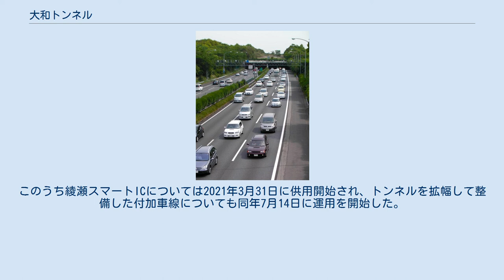大和トンネル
大和トンネル （やまとトンネル）は、東名高速道路の横浜町田ICと綾瀬スマートIC間にあるトンネルであり、神奈川県大和市上草柳にある。
 東名高速道路の起点となっている東京ICから約23キロメートル (km) の地点にあり、下り線では最初のトンネルである。
頻繁に渋滞が発生する箇所として知られており、テレビやラジオの交通情報でよく出てくる渋滞の名所である。
 市街地にあり、トンネルと言うより地下道のような構造である。
長さは280メートル (m)。
 当トンネルの南側にある、アメリカ海軍厚木飛行場の滑走路の延長線上にあり、東名高速道路建設前の1961年1月には離陸に失敗したアメリカ軍機の墜落事故が起きており、当時地上を走っていた相鉄本線大和駅 - 相模大塚駅間の架線が切断される被害があった。
このため墜落事故に備え、被害を軽減させるために天井が低いトンネル構造として作られた。
 なお、当トンネルは東名高速道路では唯一、100 km/h制限となっているトンネルである。
 大和トンネルをとりまく主要道路ネットワーク(2018)。
 トンネルとしてそれほど規模は大きく（長く）ないが、付近で渋滞が頻繁に起こることで有名である。
渋滞が発生する原因として、主にトンネル付近が緩やかな下り坂から上り坂となっている場所（サグ）であること、トンネルに入り照度が落ち減速してしまうことが挙げられている。
また、名古屋寄りの出入口付近にNシステムが設置されており、これをオービスと誤認した車が減速することも渋滞に拍車をかけている。
新東名高速道路も大和トンネルの並行区間は事業化されていない。
 国土交通省が公表した集計(平成26年度速報値)によれば、大和トンネルを含む横浜町田IC～海老名JCT間の上りおよび下りが、全国の高速道路における渋滞ワースト1位および3位の区間とされている。
年末年始、5月の大型連休、旧盆の時期、10月の大型連休による3連休には上下線ともに渋滞は30 km以上になることもあり、上り線は足柄SA付近まで、下り線は東京ICを過ぎて首都高速道路3号渋谷線まで伸びる事もある。
 テレビ・ラジオなどの交通情報では、関東地方における交通機関の混雑状況を示す象徴的な場所として取り上げられ、「大和トンネル（付近）を先頭に○○キロの渋滞」などとしてしばしば伝えられる。
相模鉄道相模大塚駅付近にはNHKの固定情報カメラが大和トンネル方向に向けて設置されている。
この他、下り線方向からは大和バス停付近、そして、上り線方向からは綾瀬バス停付近としても登場する。
 上り線方向へ進行して大和トンネルを抜けた辺りの路面（大和バス停）にうねりがあり、積載物の落下事故も多い。
これにより、事故渋滞になる事もある。
 この渋滞対策として、料金社会実験やLED情報表示板による情報提供などが行われているほか、綾瀬バス停付近にETC車のみ利用できるスマートIC（綾瀬スマートIC）の建設、更には拡幅工事も計画された。
このうち綾瀬スマートICについては2021年3月31日に供用開始され、トンネルを拡幅して整備した付加車線についても同年7月14日に運用を開始した。